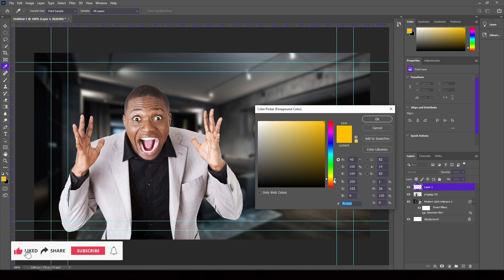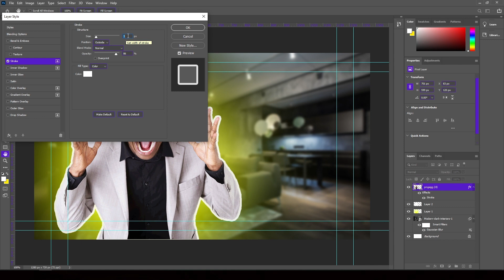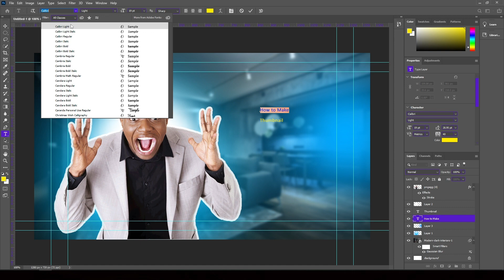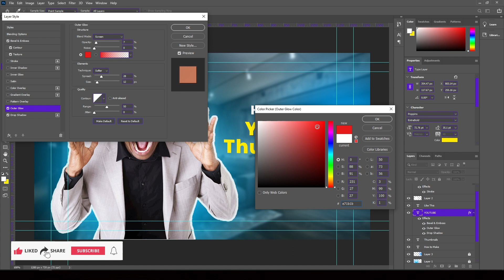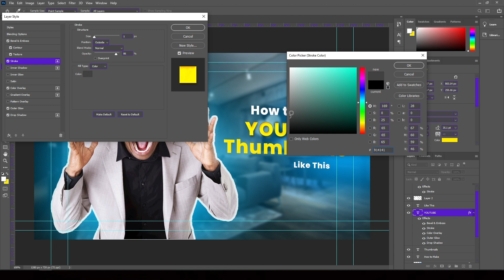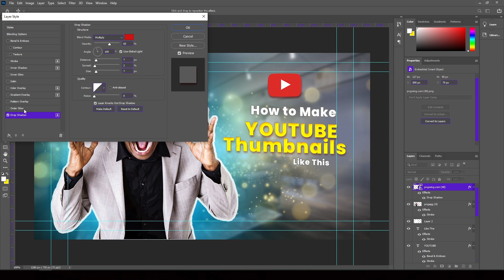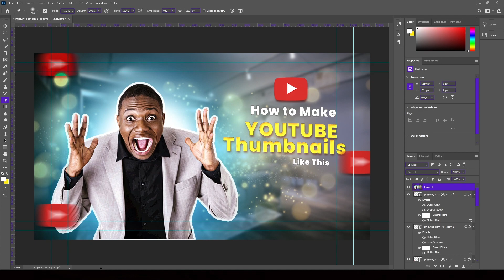How to Make a Thumbnail for YouTube Videos with Glow Effect: Quick and Easy tutorial for Beginners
YouTube custom thumbnail tutorial is easy to make with the right tools! I'm gonna show you a step-by-step tutorial for Beginners in Photoshop to make a cinematic cool fancy thumbnail with a Glow effect. This thumbnail would give you more views and high CTR!